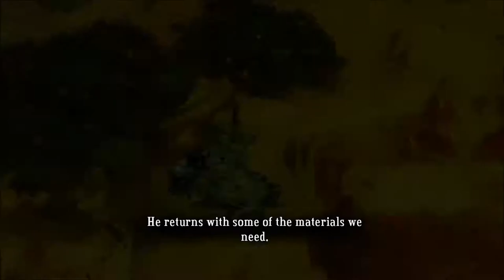NeonKurai - Let's Play Bastion part 2 | Learning to Fall (1080p HD)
Sometimes you have to fall before you can fly. And sometimes that involves lots of faceplants.